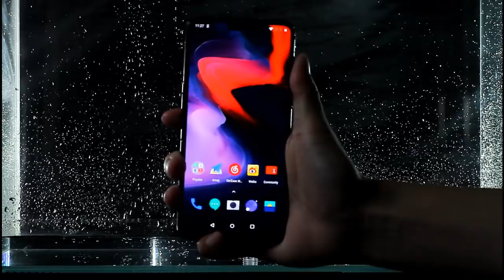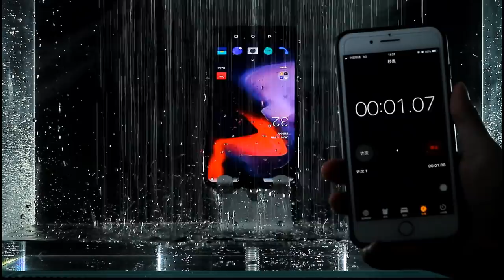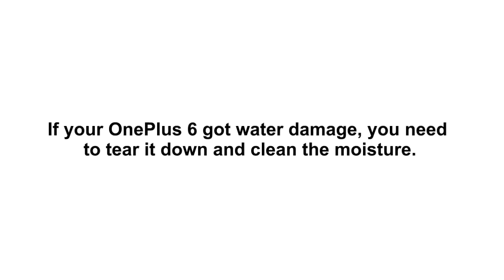OnePlus 6 Waterproof Test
Is OnePlus 6 waterproof or water resistant? You will find answers in this video.

This OnePlus 6 waterproof test includes washing test, shower test, and immersion test. In the former 2 tests, my OnePlus 6 performs well. That makes me feel confident to put my OnePlus 6 into the water. So in the immersion test, I planned to put OnePlus 6 in the water for 2 mins. However, some bubbles came out from the alert slider, so I stopped the test at 1 minute. I found that  OnePlus 6 is not waterproof. If you carelessly drop your OnePlus 6 into the water, you should open it up as soon as possible and dry out the moisture. Peter Liu, the CEO of OnePlus, said on the release conference of OnePlus 6 that the device is supposed to be IP67. Now, I claim it as a rumor.